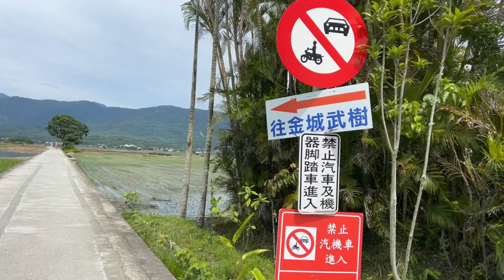(已售出）金城武樹在農地附近，吃個飯也可以很帥氣，面積4.1分，售650萬｜台東池上｜專線0952-686-970盧榮昌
地坪：1260.08坪
單價：5158元/坪
開價：650萬（可議價）
使用類別：農牧用地
使用分區：特定農業區
臨路：約3.5米
面寬：約41米
距離金城武樹約3分鐘
忙碌中若未及時回覆訊息或遺漏，敬請見諒！
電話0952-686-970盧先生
資訊如有登載錯誤，依不動產說明書謄本為主
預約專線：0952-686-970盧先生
歡迎來電洽詢預約，電話可加LINE
金豐不動產光復店
營業員證號 111登字第406366號
經紀人徐睿甫111桃市經字第001852號